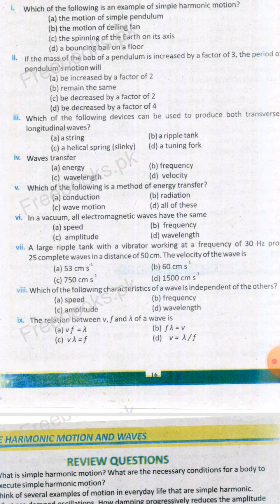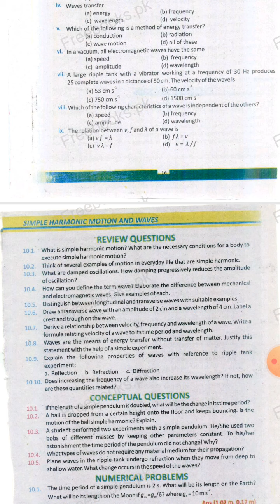Physics 10th class first chapter exercise short answers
In this video we learn the answers of short questions of first chapter exercise
Abdur rehman
unit #10 exercise